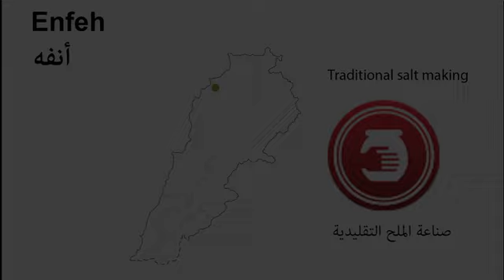Anfeh المبادرات المحلّية لحماية البيئة في لبنان - أنفه